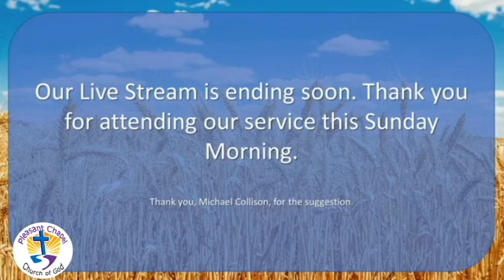First Fruits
What does God say about giving.  Pastor Paul deals directly with that topic in this weeks sermon.